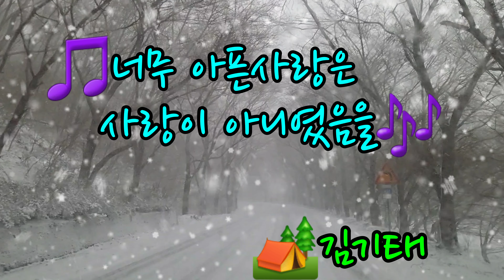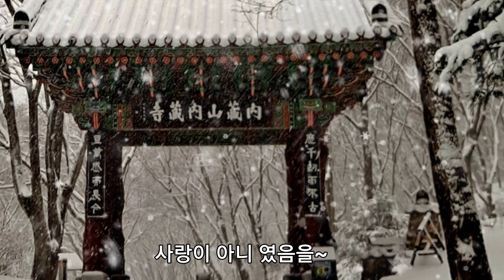370.❤🎶김기태-너무아픈사랑은 사랑이 아니였음을🎵❤(원곡김광석)가사有